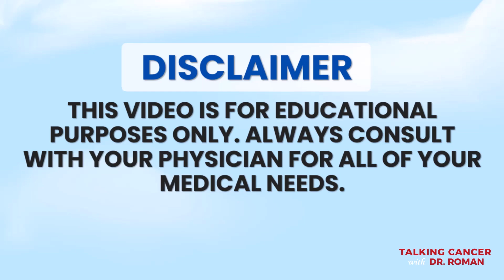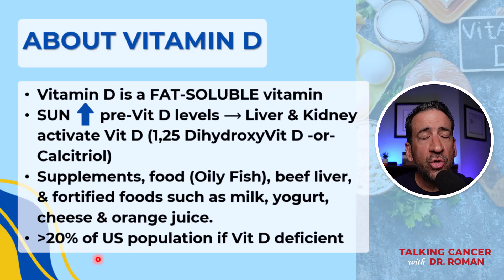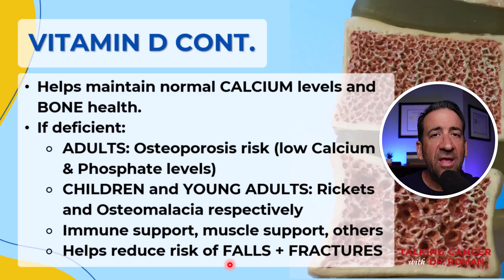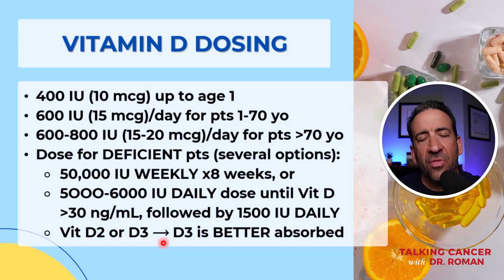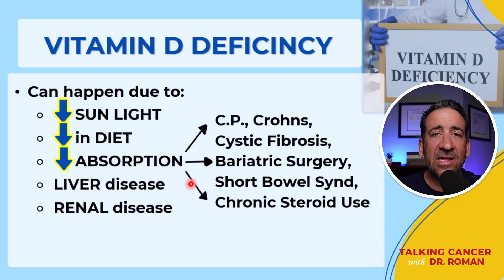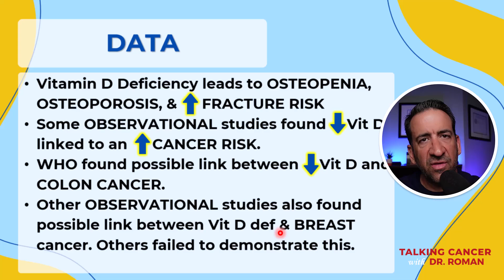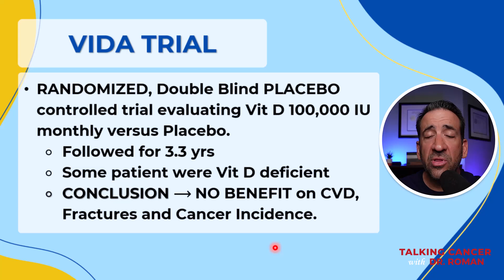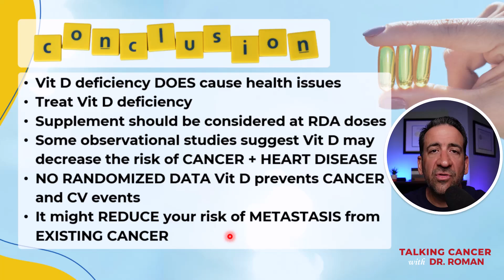Does Vitamin D prevent Cancer and Disease?